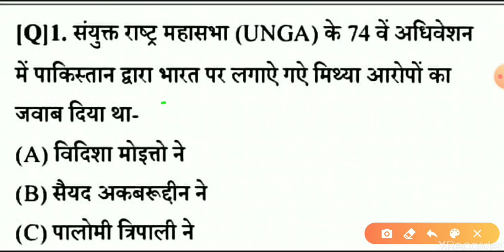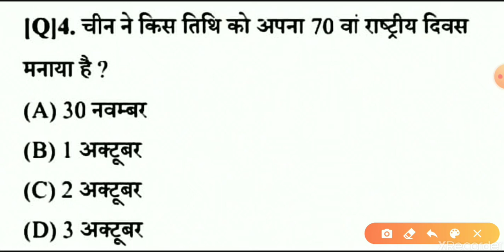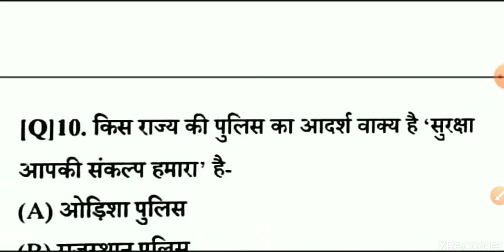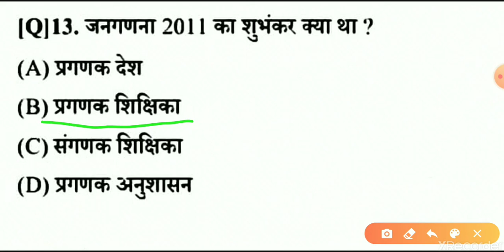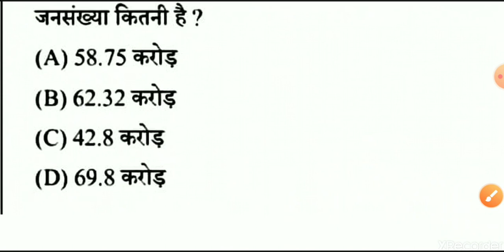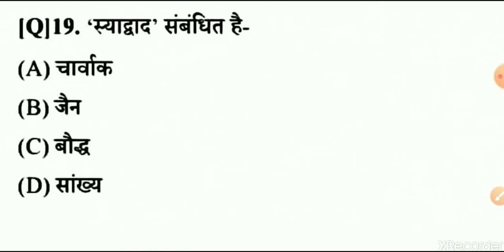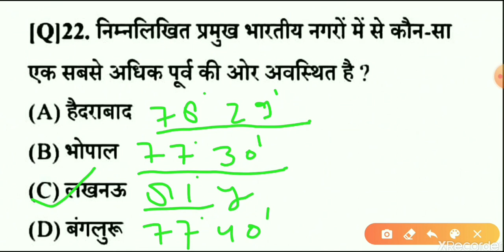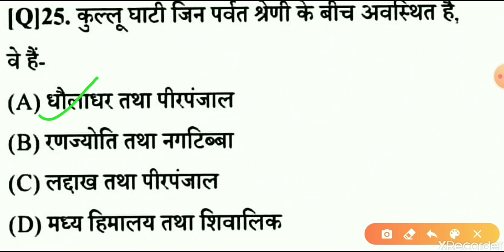BEST 500 MCQS GK QUESTIONS All EXAMS by Dipti Yadav day 7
BEST 500 MCQS GK QUESTIONS All EXAMS by Dipti Yadav